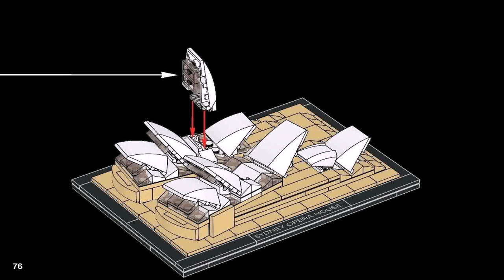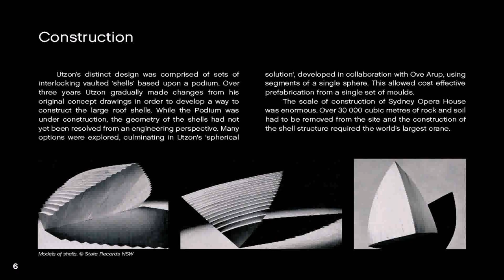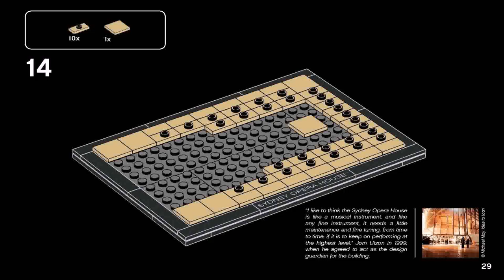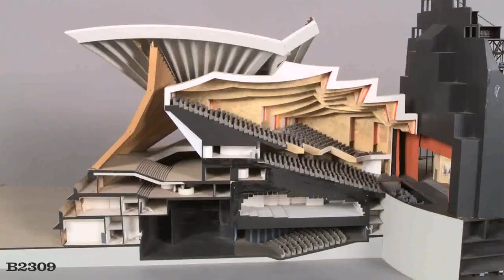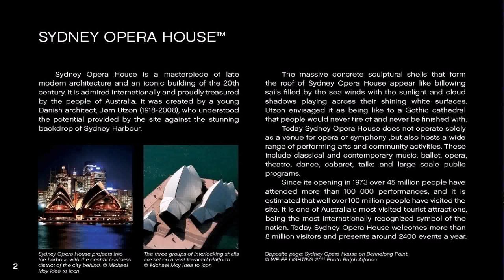Sydney Opera House Architectural Significance (see description)